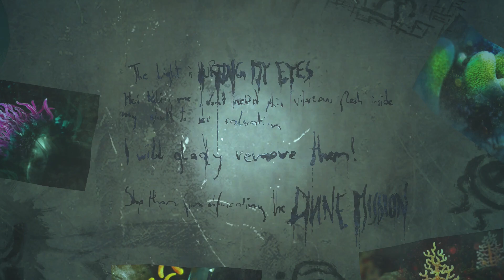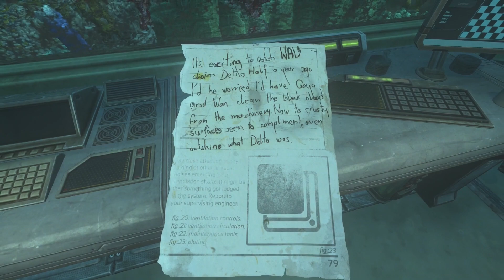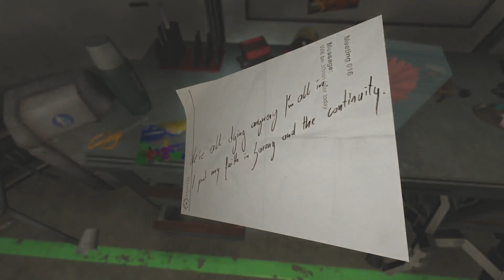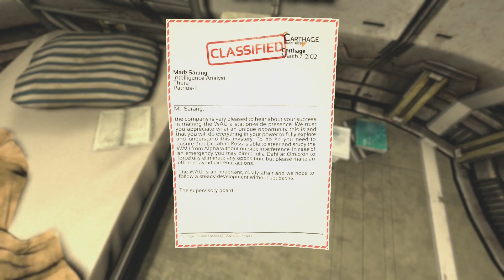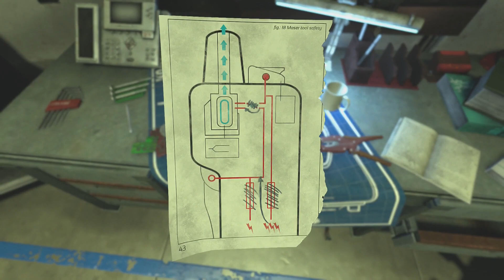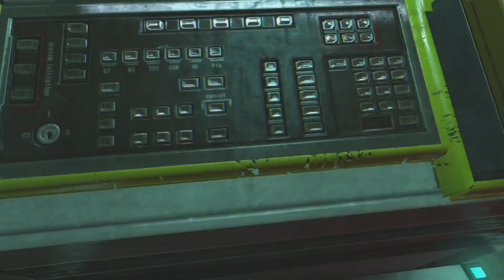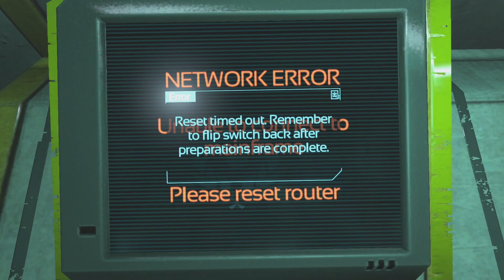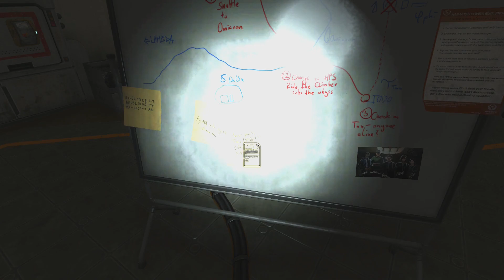Simon's Face Reveal & Attack Of The Poo Man Soma Part 3 - Soma Playthrough Walkthrough Gameplay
New monster, we finally see what our robot body looks like, more creepy environments to explore and more in this installment of my Soma play through.